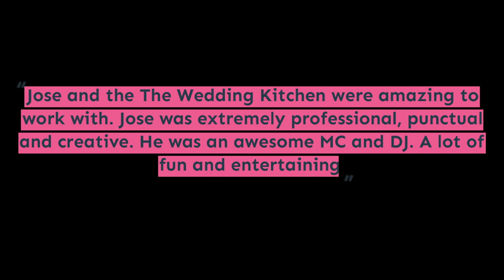DJ In Hamilton, NJ - TWK Events - Best Bilingual DJ in Hamilton | Hamilton NJ Wedding DJ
Check out this informative video of the best DJ In Hamilton, NJ - TWK Events -  Best Bilingual DJ in Hamilton | Hamilton Wedding DJ since 1998.
TWK Events is one great company with tons of information for your wedding DJ entertainment, 👉 photography and video services in Hamilton, NJ.

DJ Prophet is the lead DJ at this TWK and visits Hamilton, NJ often. Is your wedding at The Hamilton Manor or Stone Terrace?  Maybe you need an experienced wedding DJ in Hamilton, NJ or a Bilingual DJ in Hamilton, NJ? TWK can assist with your DJ entertainment and media needs all in one place.

This video is all about the Best Wedding DJ in Hamilton, NJ subject with valuable information, but we try to cover the following subjects also like:
- DJ in Hamilton, NJ
- Wedding dj in Hamilton, NJ
- Best DJ in Hamilton, NJ
- Wedding photographer in Hamilton, NJ

Occasionally a video is less complicated to view than reading an article about the a subject like the Best Wedding DJ in Hamilton, NJ.
Producing a video promo is time-consuming, you have to spend hours of editing and researching. We tried to produce a great video about the best wedding DJ in Hamilton, and we hope you'll appreciate our time and provide us a Thumbs up, comment and follow.

If you observe that the volume button is disabled on YouTube videos, try the following troubleshooting steps:

Ensure that sound/volume is allowed on your browser or device.
Restart the web browser or device.

Let us know if you enjoyed our YT video in the comment section :)